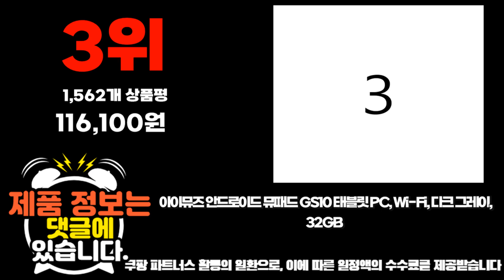2024년 불티나게 팔린 태블릿 추천순위 TOP10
❤️❤️❤️ 태블릿 구매 가격 평점 리뷰 정리해 봤어요! ❤️❤️❤️

[00:06]
10위. 엠피지오 레전드 모나르카 안드로이드 11 태블릿 블랙 [79,000원]

[00:11]
9위. Apple 아이패드 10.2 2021년 9세대 스페이스 그레이 [391,400원]

[00:17]
8위. 레노버 샤오신 패드2024 태블릿 PC 테블릿 11인치 [163,000원]

[00:22]
7위. Tab M11 태블릿PC 128GB 루나그레이 Wi-Fi [209,000원]

[00:28]
6위. 레노버 Tab M10 Plus 3세대 태블릿PC + [249,000원]

[00:33]
5위. 삼성전자 갤럭시탭 10.1 어드밴스2 WiFi 32G SM-T583 [113,870원]

[00:39]
4위. 삼성전자 갤럭시탭 A9 플러스 태블릿PC 그라파이트 64GB [289,010원]

[00:44]
3위. 아이뮤즈 안드로이드 뮤패드 GS10 태블릿 PC Wi-Fi [116,100원]

[00:50]
2위. 아이뮤즈 태블릿PC 뮤패드 K10 PLUS RAM 8GB [193,030원]

[00:55]
1위. 아이뮤즈 태블릿PC 뮤패드 K10 PLUS RAM 4GB [154,230원]